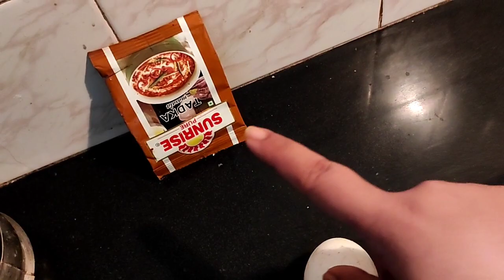বৃষ্টি ভেজা দিন।।🌧☔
saradin bristi, darun lunch, 🍲, dinner...